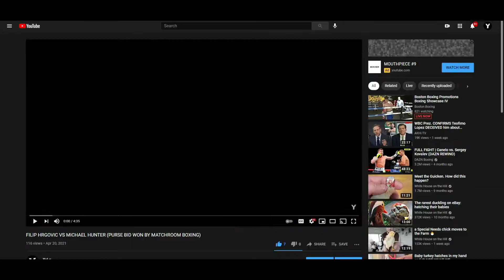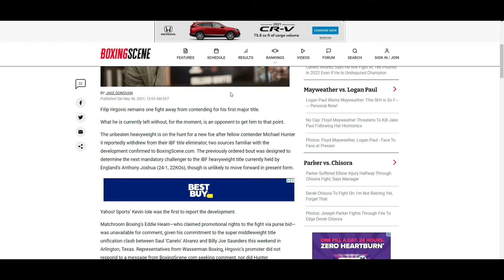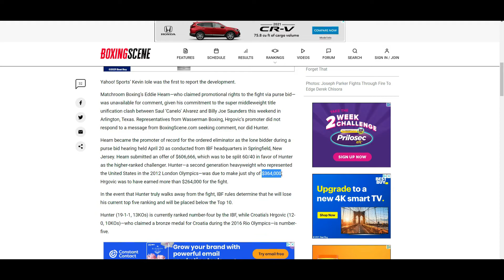FILIP HRGOVIC VS MICHAEL HUNTER *NOT HAPPENING* HUNTER IS DUCKING HRGOVIC!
🥊 Boxing Fan
🎮 Gamer
🇵🇭 Filipino
🇺🇸 American
🌎 Earthling